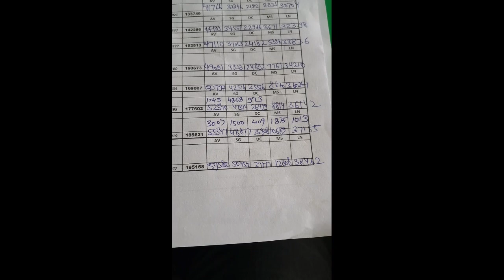21 round avinash gehlot 59580 surendra Goyal 50453 laxman ji 38462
21 round avinash gehlot 59580 surendra Goyal 50453 laxman ji 38462